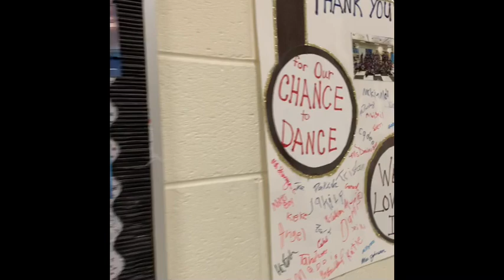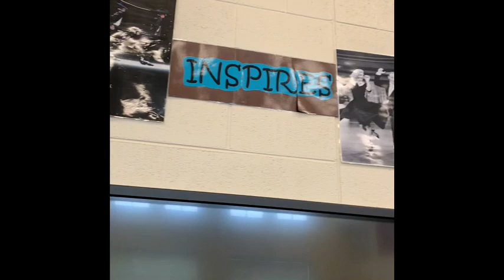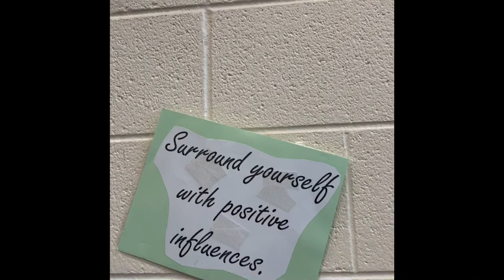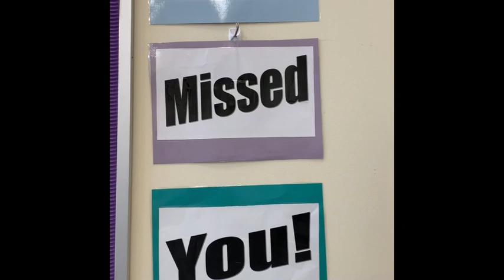2019-20 Classroom Farewell